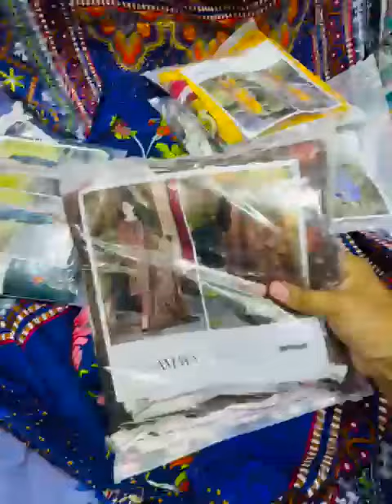Amaya winter Linen stuf quality Very fine 2022